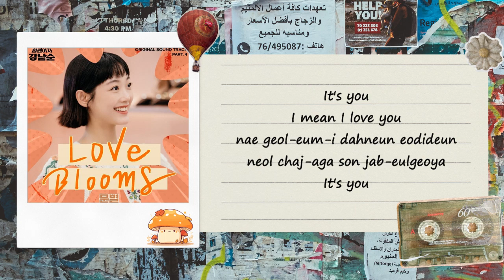Moon Byul - 'Love Blooms' Lyrics || Strong Girl Kang Nam Soon OST